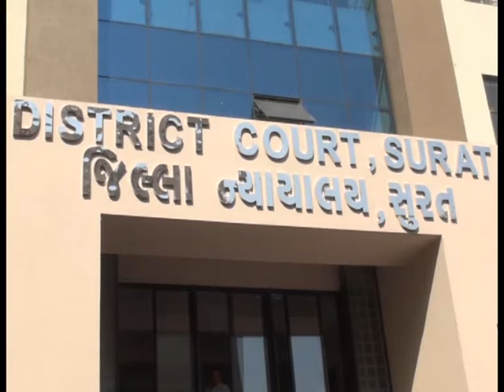RAP AAROPI NE 5 VARSH NI SAJA _ LK STAR NEWS